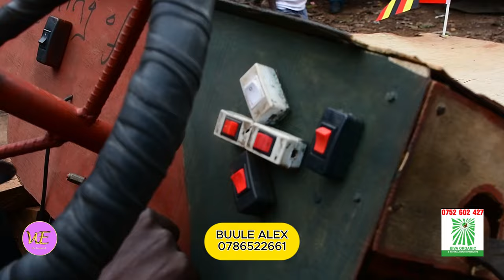A Poor Ugandan Boy Who Made The First Wooden Car Using A wooden Key To Start The Engine In The World